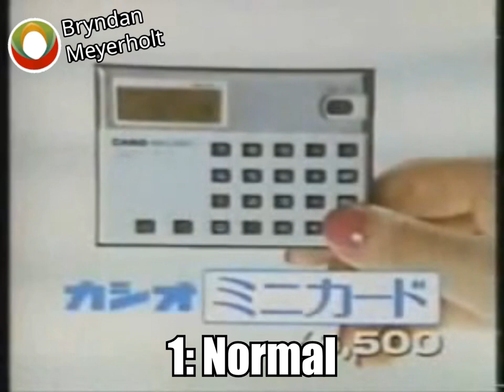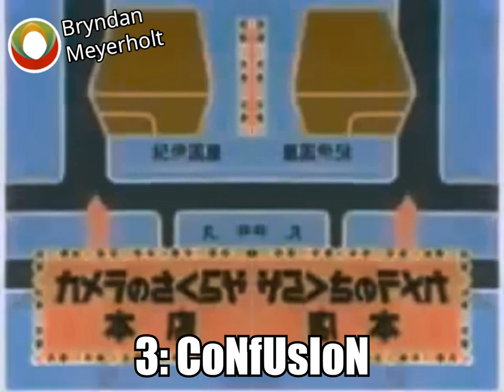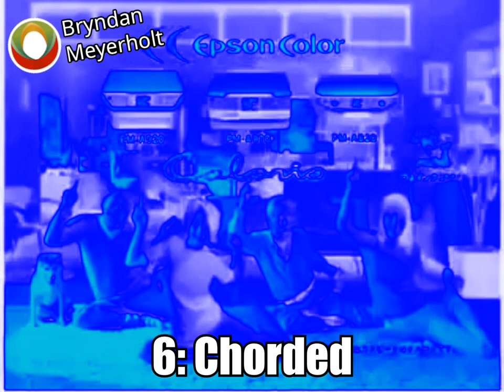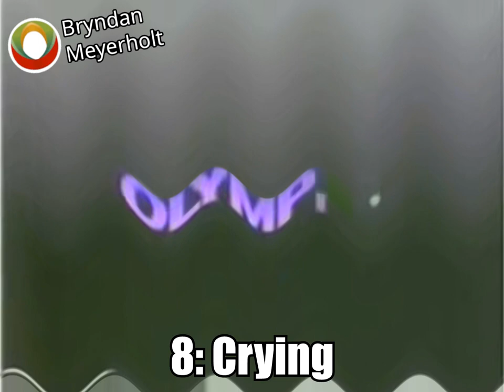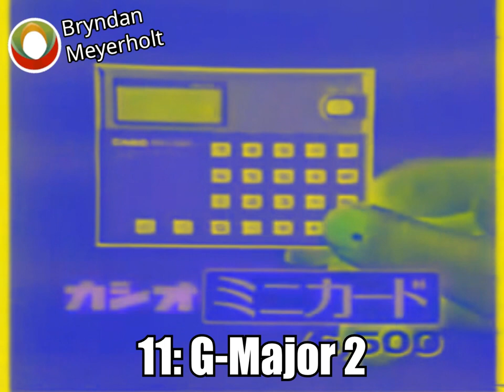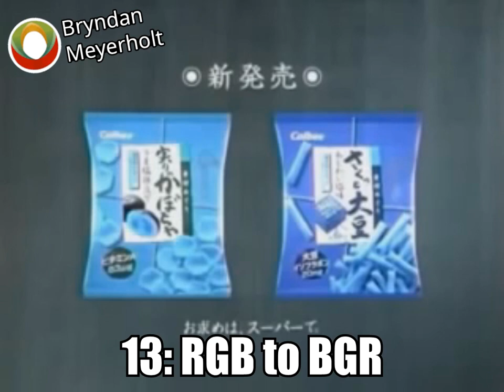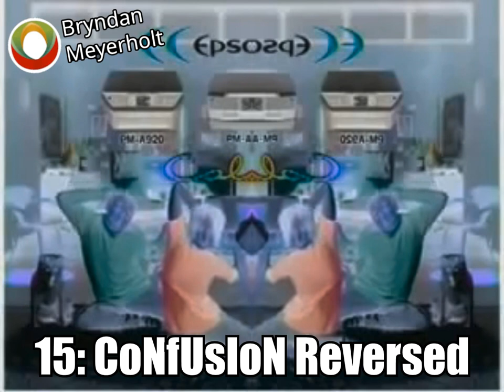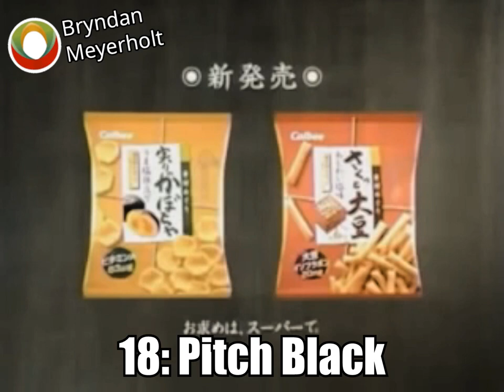Japanese Commercial Logos Part 10 Effects (Inspired by Preview 2 Effects)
My laptop crashed while this video was rendering, so I had to re-render the thing